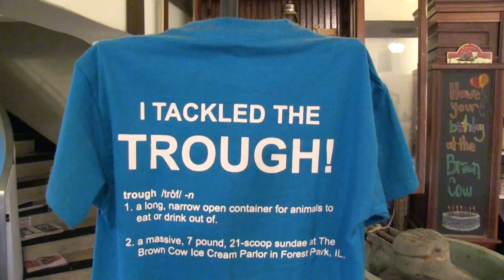ENORMOUS Ice Cream Sundae Challenge (Surprise Finish!!)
A&Z #290 – Atlas vs The Brown Cow's "Trough" Ice Cream Sundae in Forest Park, Illinois!! (2015 Eastern Tour – Day #3 / Challenge #3) Hey everybody! Day #3 of my 2015 Eastern USA & Canada Tour and for this food challenge, I'm at The Brown Cow Ice Cream Parlor in Forest Park, Chicago, Illinois. I'll be taking on their massive 21 scoop "Trough" Ice Cream Sundae Challenge which weighs over SEVEN pounds!!

The Brown Cow's 21 Scoop "Trough" Ice Cream Sundae Challenge ($54):

The Trough Challenge features a 21 scoop ice cream sundae consisting of 1 massive scoop of all 21 flavors that The Brown Cow serves to customers and makes there at their location. It is sprinkled with a few toppings and sauces along with whipped cream. Challengers have only 1 hour to finish the entire sundae and winners receive the entire dessert free along with a t-shirt. Only 2 people had previously been able to finish the challenge before Teddy and I attempted it, and the record was just over 15 minutes. Thanks to Teddy for taking the challenge with me and congratulations to him on dominating the sundae in record time!! It was awesome to watch him eat his ice cream that quickly!!

This video was filmed on Sunday, September 27, 2015 (9/27/2015).

Watch the video from when Teddy and I each attempted a 16" deep dish pizza challenge in Indiana: